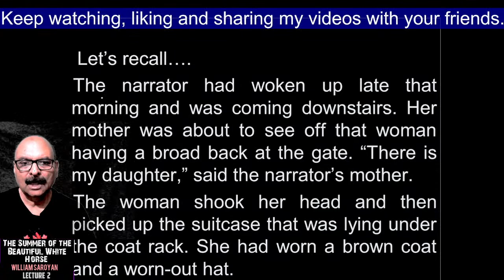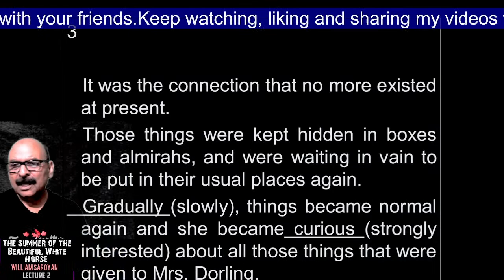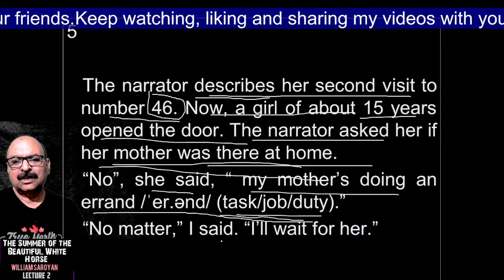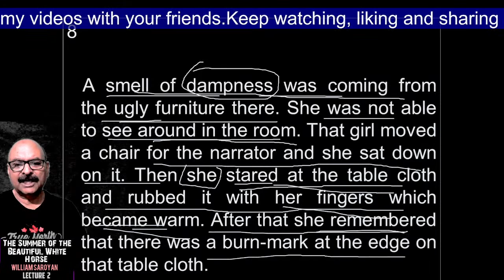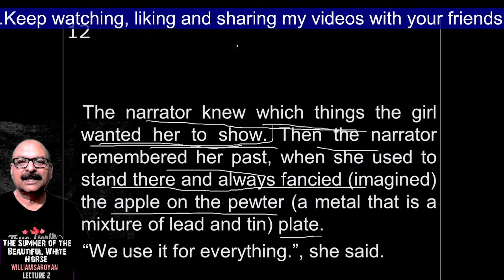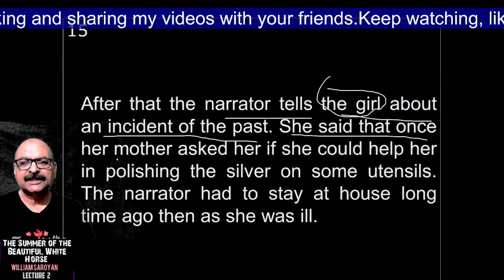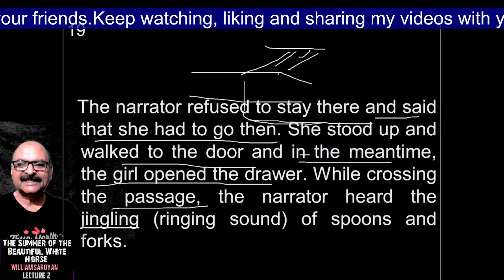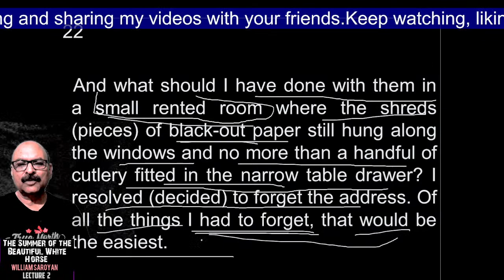The Address-Marga Minco-Lecture 2 of 2-English for Class XI-CBSE English for Class 11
TheAddressbyMargaMinco Lecture 2 of 2